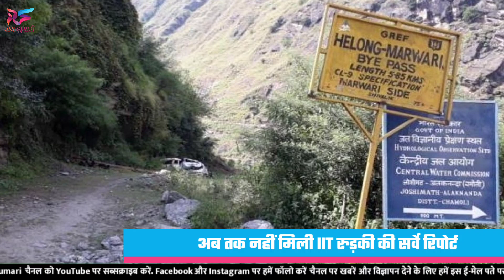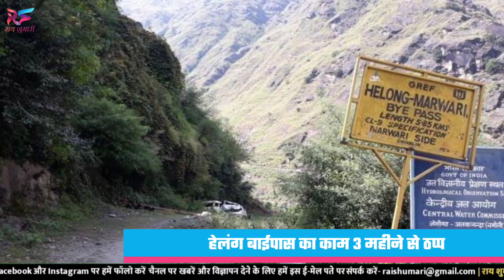नहीं मिली IIT रुड़की की सर्वे रिपोर्ट, हेलंग बाईपास पर काम ठप, देखिये क्यों जरूरी है ये मार्ग